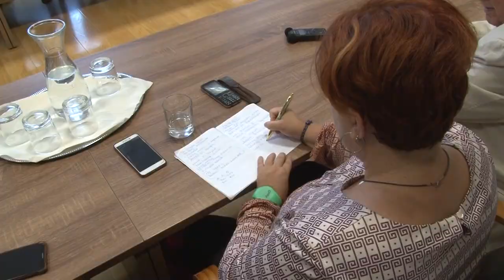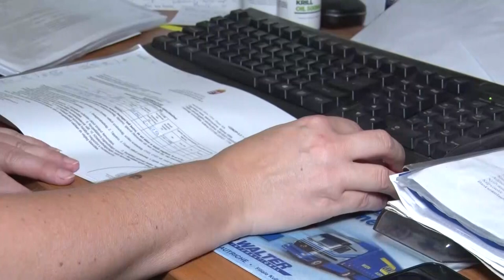Foglalkoztatási helyzet javítása - Szekszárd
Tovább folytatódik a „Szekszárd Megyei Jogú Város és várostérsége foglalkoztatási helyzetének javítása” című projekt, mellyel eddig már, több mint 400 embert segített sikeresen munkahelyhez a Tolna megyei Kormányhivatal foglalkoztatási osztálya. A program folytatódik, akár 328.500 forint támogatást is kaphat a cég, a hátrányos helyzetű foglalkoztatottja után 4 hónapon keresztül.